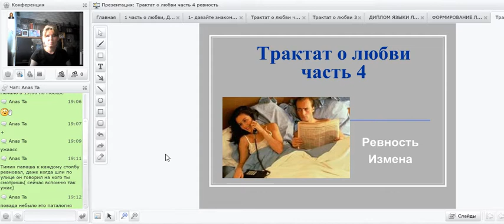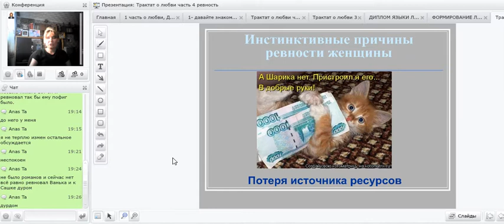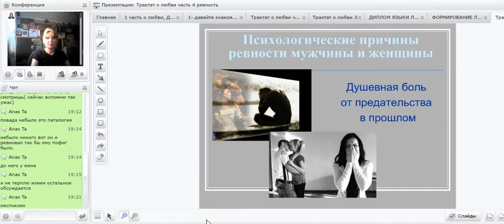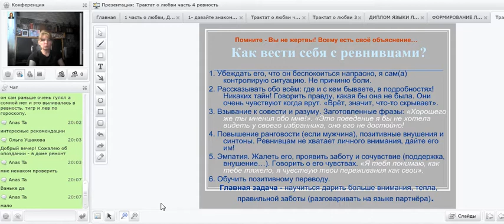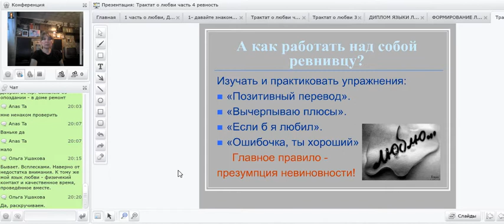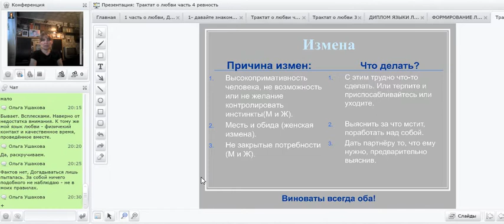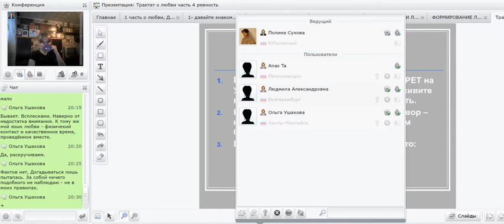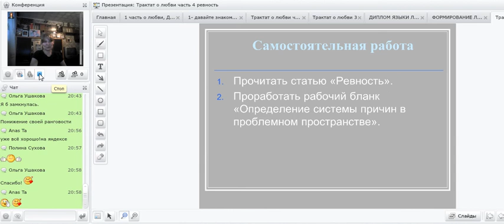Измена. Ревность. Психология в каждый дом! Занятие №33 (16.05.14)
Темы: Причины ревности мужчины и женщины. Как вести себя с ревнивцами? Рекомендации тому кто ревнует. Измена. Причина измен. Муж изменяет, но в непризнанке, что делать? Любовь разума. Выявляем проблемные места и находим решения.  Ведёт психолог, гипнолог — Полина Сухова.